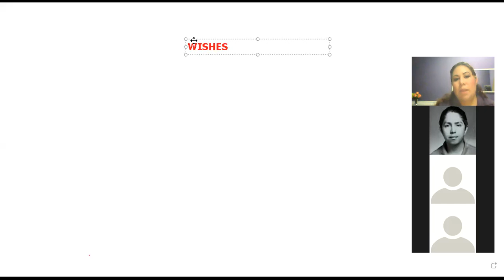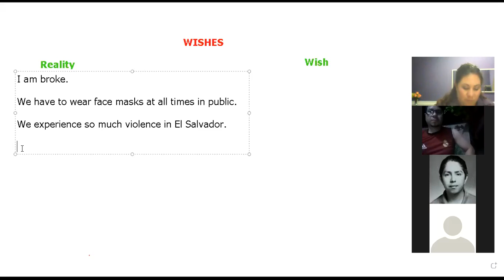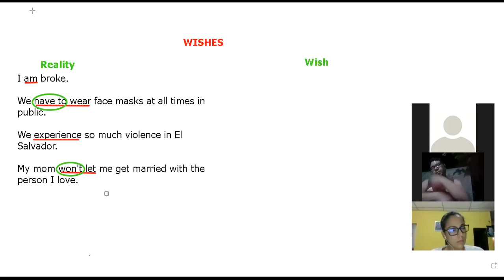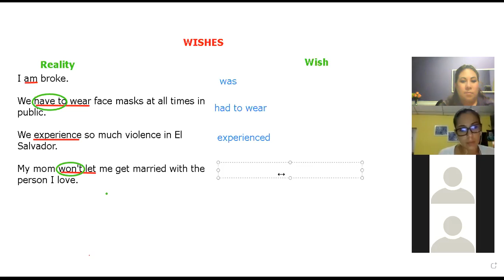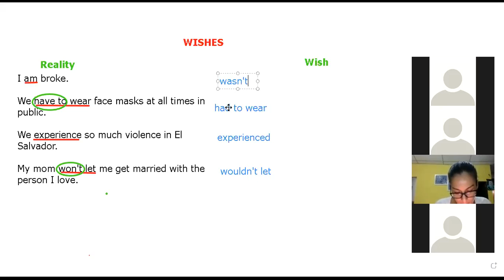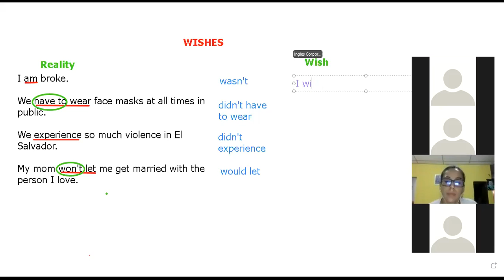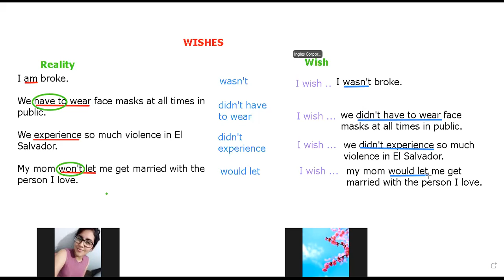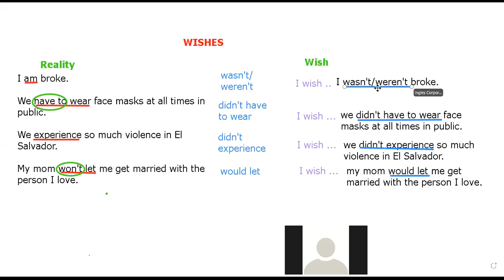Ingles Corporativo- Wishes- Day 9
In this lesson, you will learn how to express wishes that you have about your personal life, career, or health.